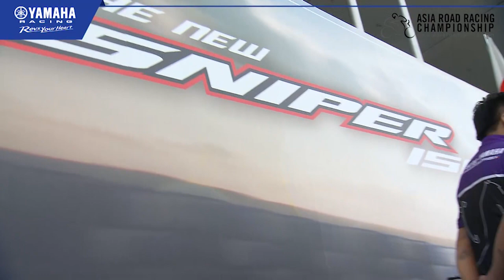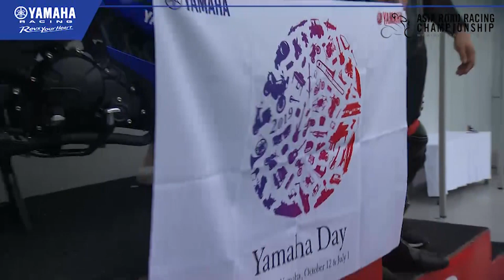Yamaha's New Racing Machine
The New Sniper150 revealed last June 30, 2019 at the Asia Road Racing Championship RD4!